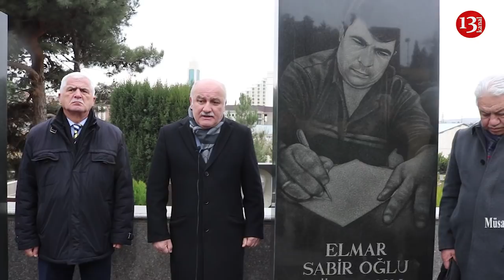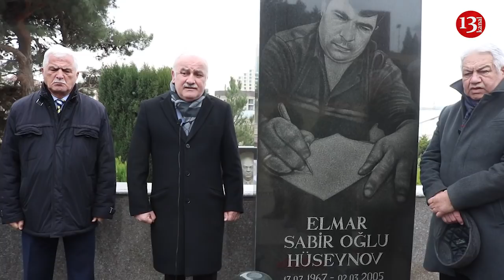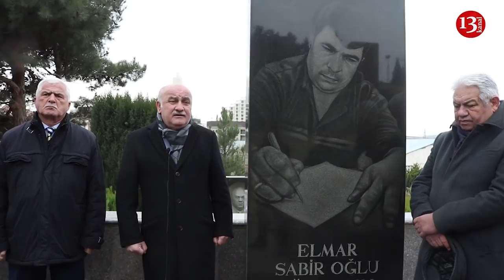Elmar Hüseynovsuz 17 il: Öldürülən jurnalistin məzarı ZİYARƏT OLUNDU